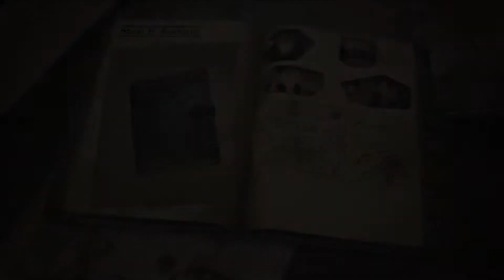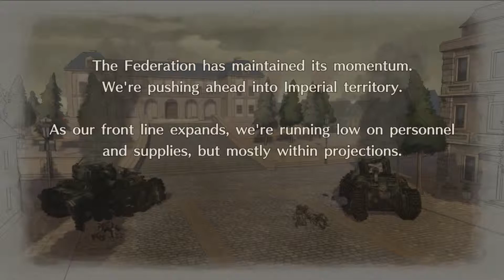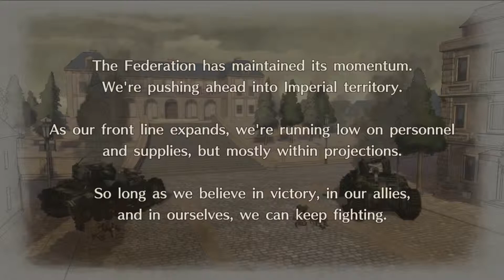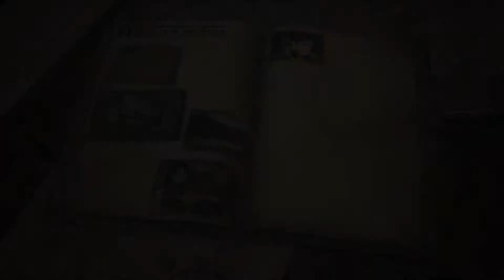Just a Friendly Butt Pat! Valkyria Chronicles 4 (Part 3)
This episode gets kind of strange with training laundry and a friendly butt pat between dudes.

Title: Run Away from Me by DotEXE from Monstercat 004 - Identity